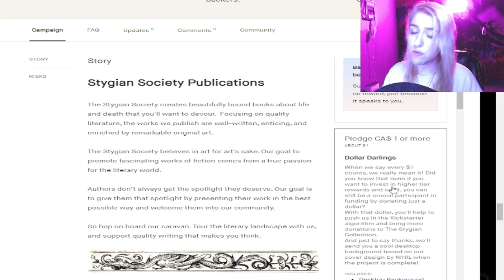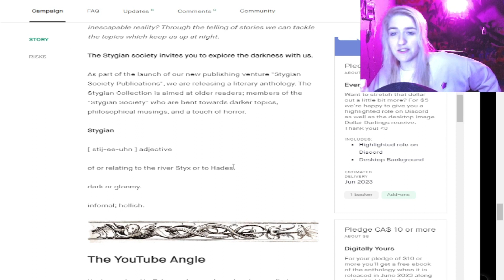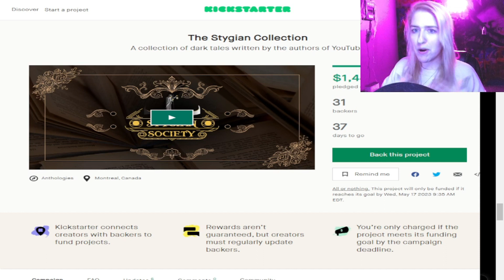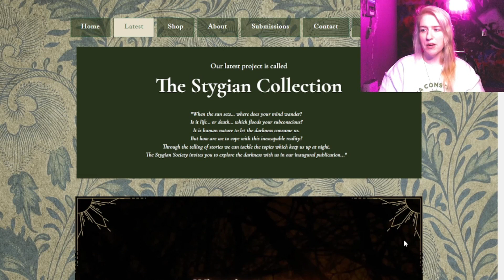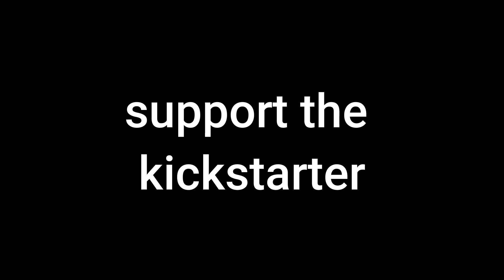COLLECTION ANNOUNCEMENT: The Stygian Collection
I'm sorry for being kind of weird. Please forgive me. lmfao